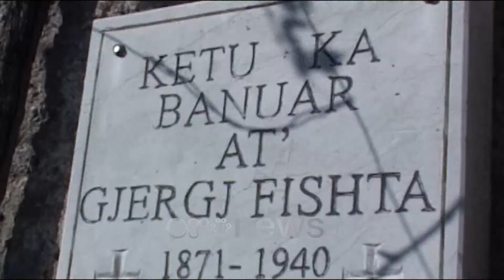Ora News - Festohet 148 vjetori i lindjes së At Gjergj Fishtës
Në 148 vjetorin e lindjes së At Gjergj Fishtës studiuesi dhe përgjegjësi i bibliotekës së Lezhës u kujtoi përfaqësuesëve të qeverisë dhe pushtetit vendor që ishin bërë bashkë për të kremtuar përvjetorin e poetit se "kokën nuk duhet ta mbanin lartë".

Frano Kolli tha se ata ende nuk ia kanë larë borxhin personalitetit me veprimtarinë nga feja në diplomaci.

Kolli: Fishta e ka shtëpinë e tij të lindjes në qerthullin e fjalë shkëmbimit bosh dhe tjetri shtëpi atë të viteve të fëmijërisë pak pa u rrëzuar përdhe.

Në përgjigje ishte kryebashkiaku i Lezhës, Pjerin Ndreu ai që zbuloi se qeveria shqiptare më në fund të angazhohet për të ndërtuar shtëpinë e poetit.

Pjerin Ndreu: Kryeministri shqiptar, ministria e Kulturës janë të gatshëm të financojnë ndërtimin e shtëpisë së Fishtës.

Ndërsa ministrja e Kulturës, Elva Margariti shkoi me tej kur fol ipër ndërtimin e një intinerari të plotë ku At Gjergj Fishta la gjurmë.

Elva Margariti: Atje më tepër se një shtëpi muze është nevoja të kemi një memorial. Aty kemi nevojë të kemi vërtet një vend ku të lidhemi jo vetëm fizikisht, por edhe shpirtërisht. Të kujtojmë Gjergj Fishtën dhe jo vetëm faktin se aty ka një shtëpi.

Në kuadër të ceremonive kushtuar At Gjergj Fishtës në Lezhë hapi dyert për herë të parë, pas 30 vitesh edhe Muzeu Etnografik.